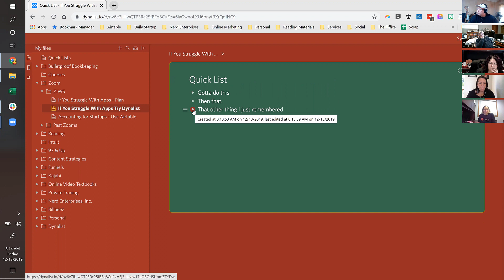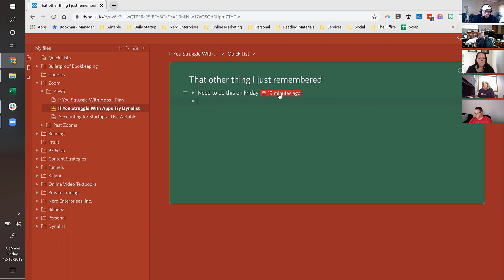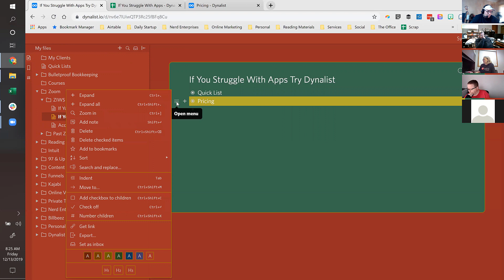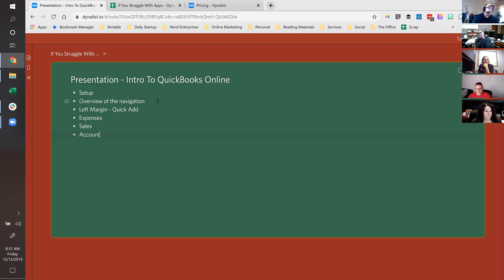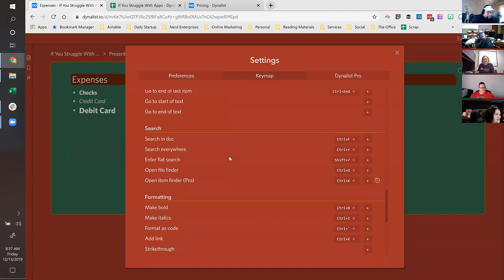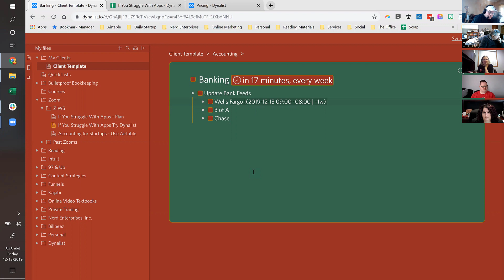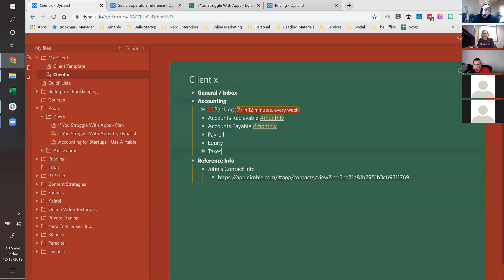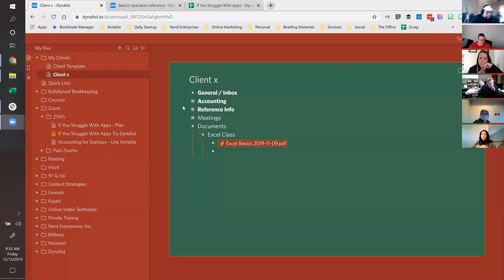If You Struggle With Apps Try Dynalist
The Dynalist Demo starts at: 08:35

Index

03:10 The "One" app that Seth recommends

03:58 Reason number one why he recommends Dynalist

04:50 Brain dump onto Dynalist, helpful when overwhelmed

07:08 Screen sharing begins

08:35 Dynalist talk begins on organization

10:15 Themes in Dynalist

11:23 Document layout settings

12:22 Key map shows the keyboard short cuts

13:05 Must be willing to learn about the app

15:14 Many search capabilities

16:00 Dynalist does not alert when something is due

16:34 Adding Dynalist pricing link to the app

18:35 Left panel shows folders and documents

19:27 You can use one document for various things

20:22 Creating a folder for clients , then the document within

21:06 Bookmarks and tags available to use

22:41 Adding images

24:38 Short cuts to collapse the unwanted

25:17 Creating a presentation

27:30 Shortcut to identing

29:34 Color coding to see what's at what level

30:51 Bolding text, italics, shortcuts

31:32 Settings - keymap gives you shortcuts

34:45 Demonstrating the client template creation

37:00 Creating tasks from the template, including adding dates

40:55 Help file for different search operators

42:21 Showing the recurrence in the template

42:30 Creating a new document from template

45:00 Evernote and OneNote comparison

46:57 Hiring a new employee template for meeting notes

47:41 Opening a new google doc quickly

49:45 Where to store documents

50:13 Audience questions